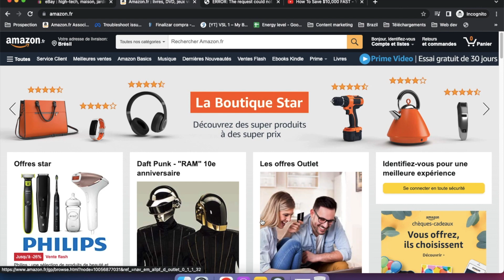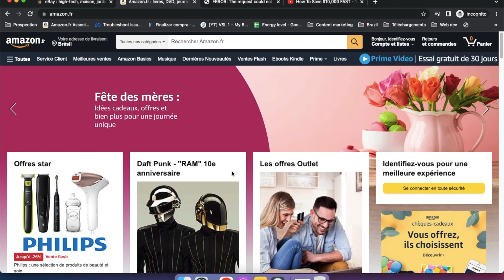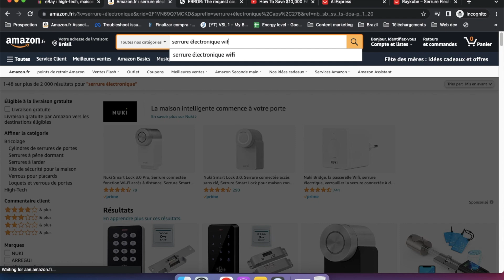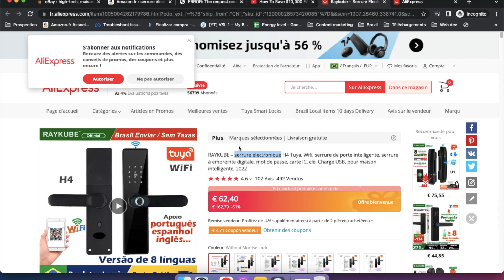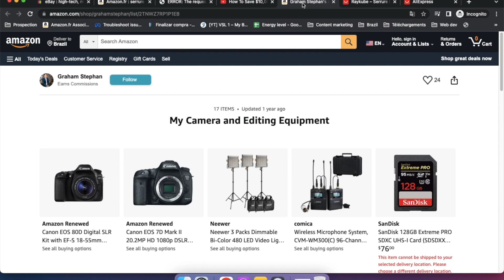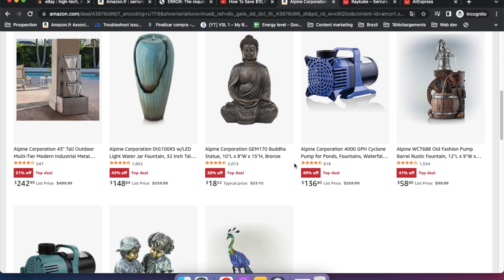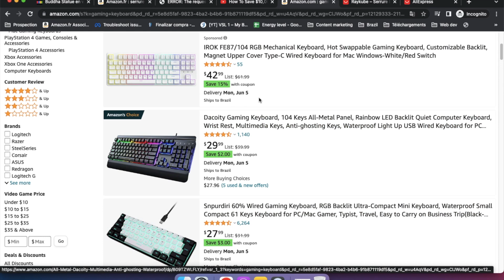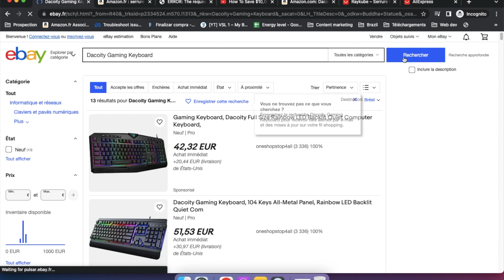3 Methodes Pour Gagner De l'Argent Avec Amazon En 2024 (Gagner Argent En Ligne)